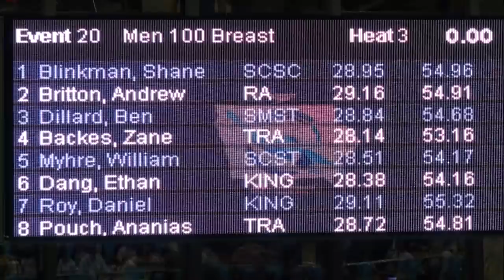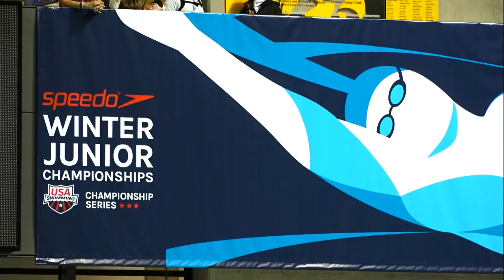Men’s 100y Breast A Final | 2017 Speedo Winter Junior Championships - West